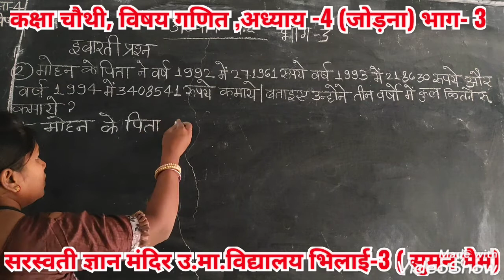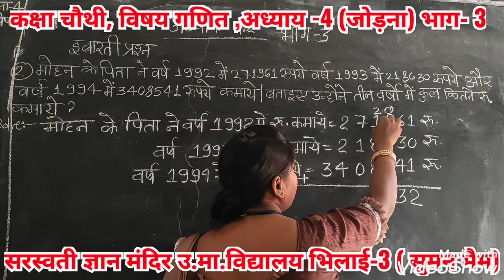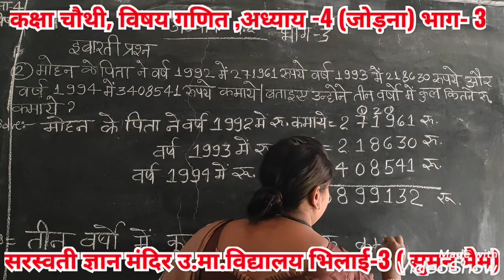CLASS-4TH, SUBJECT- MATH, CHAPTER-4 PART-3 { MRS SUMAN MAM }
SGM HR. SCHOOL BHILAI-3